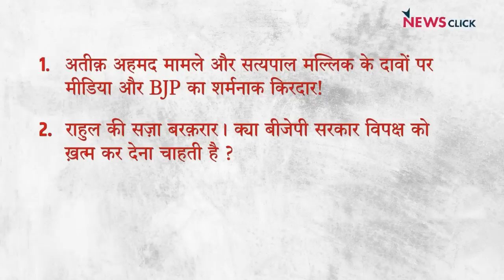अतीक़ और सत्यपाल: लोकतंत्र पर हैं सवाल!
इंडिया की बात के इस एपिसोड में वरिष्ठ पत्रकार भाषा सिंह, उर्मिलेश और अभिसार शर्मा बात कर रहे हैं अतीक़ अहमद की हत्या और सत्यपाल मलिक के पुलवामा खुलासे के बारे में। इसके साथ ही वे बात कर रहे हैं राहुल गांधी की सज़ा बरक़रार, बिलक़ीस बानो मामले में SC सख़्त और नरोदा में बरी हुए आरोपियों के बारे में।